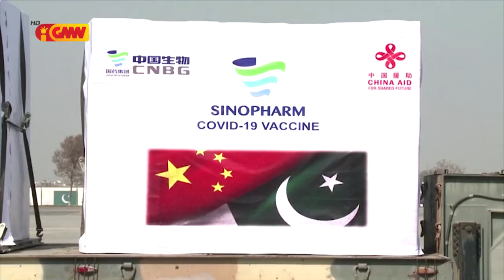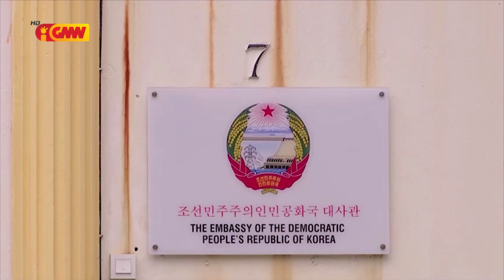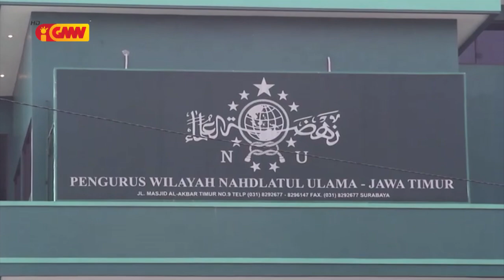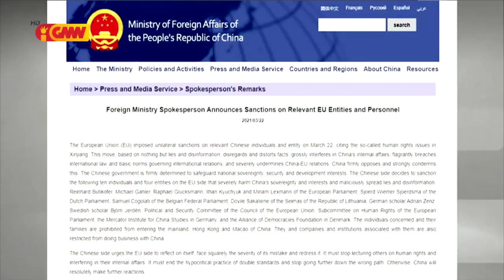ASEAN NEWS - 26 March 2021